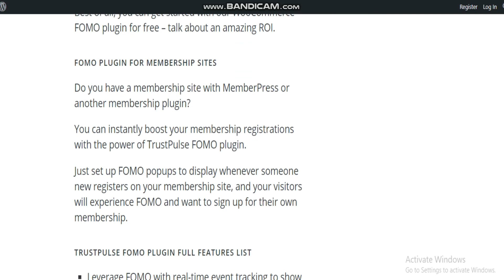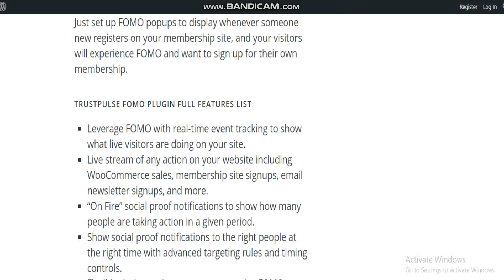FOMO & Social Proof Notifications by TrustPulse – Best WordPress FOMO Plugin- (Free)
Wordpress Plugins
Best WordPress Plugins You Need.
Premium and Free WordPress Plugins for Your WordPress,Best Wp Plugins.
Top WordPress Plugins to Enhance Your Website Design.
Top WordPress plugins every site should have.
WordPress Plugins Every Website Needs.
Which WordPress plugins are best?
Essential WordPress Plugins You Should Install.
Find the best WordPress Themes & Plugins
What are WordPress Plugins?
How To Create A WordPress Plugin.
Popular WordPress Plugins.
Most Important WordPress Plugins.
Best free plugins for your Wordpress website.
Must Have WordPress Plugins For Your Business.
How to Install WordPress Plugins Tutorial.